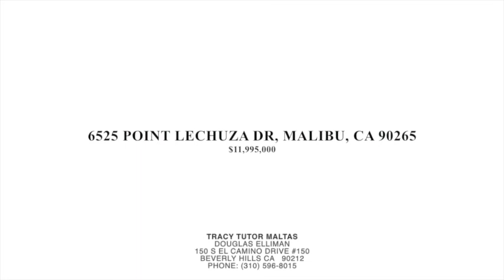6525 POINT LECHUZA DR, MALIBU, CA 90265 House For Sale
Listing agent:

Tracy Tutor Maltas
Douglas Elliman
150 S El Camino Drive #150

Home is located at 6525 Point Lechuza Dr, Malibu, CA 90265

Price: $11,995,000